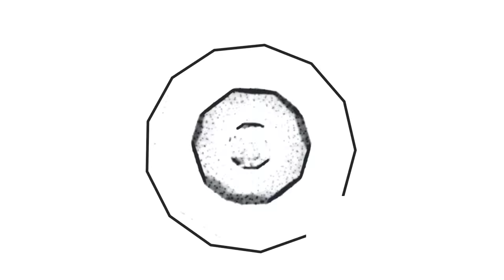Ефремов михаил НОВЫЙ тюремный ХИТ про Путина Mikhail Efremov NEW prison HIT about Putin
אפריל מיכאיל בית כלא חדש על פוטין
Пока нет концертов, хлопайте и свистите в комментариях.
Можете нас зафейсбучить, отВконтактить или уодноклассить!